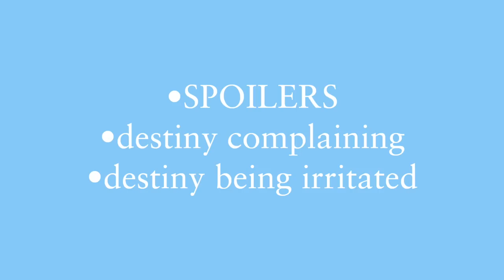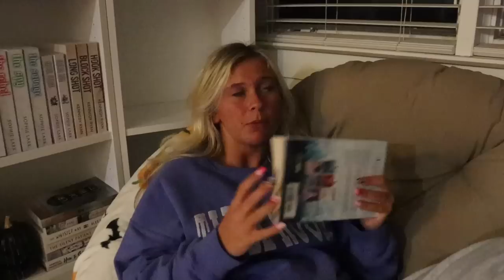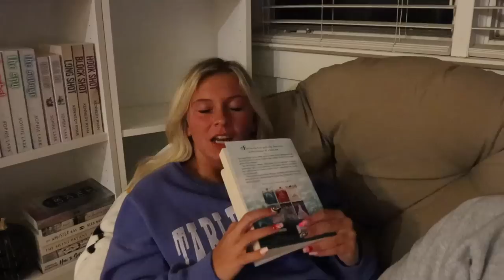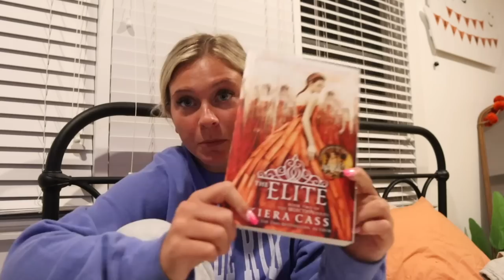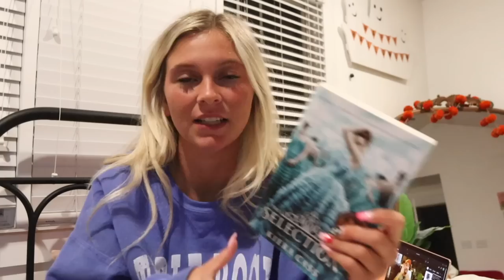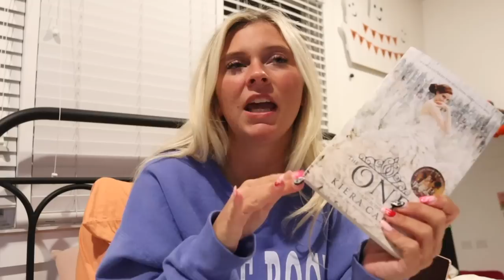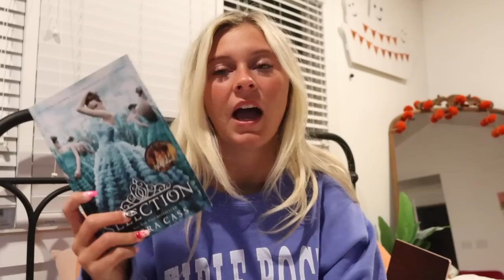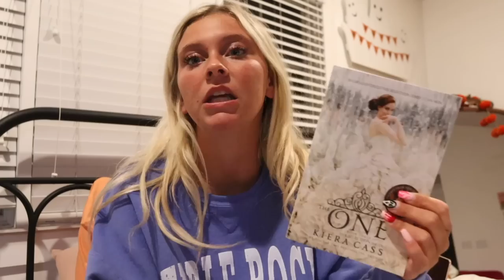Finally Reading The Selection Series *spoiler reading vlog*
i’m never talking about these again.

bookstagram- whatsdesreading
VSCO-desssidster
good reads-

BUT THESE AMAZING PEOPLE DO⬇️

music used in this video: